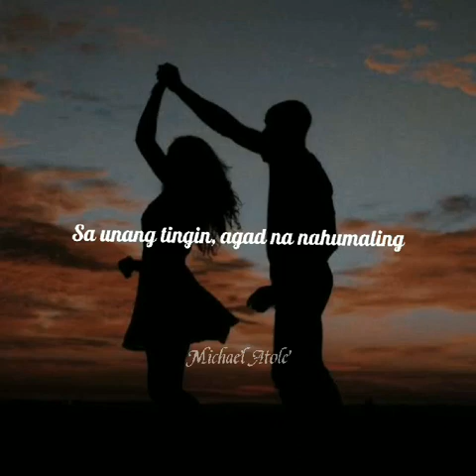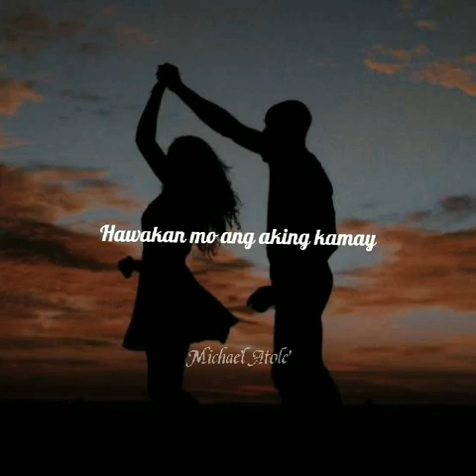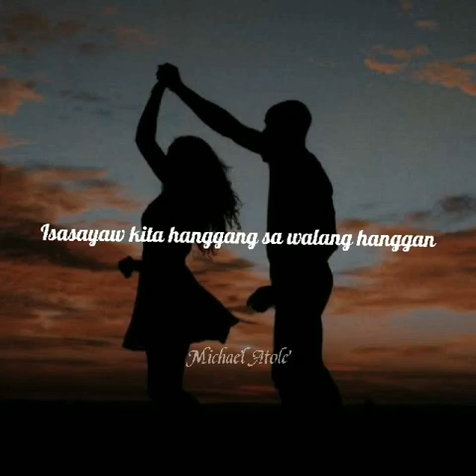Paraluman (Adie) // Short Cover by Michael Atole